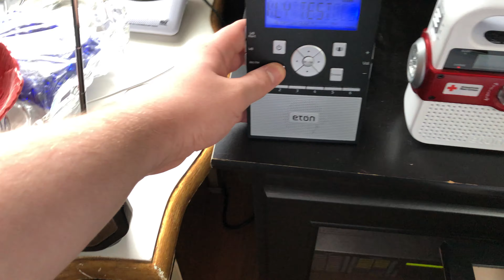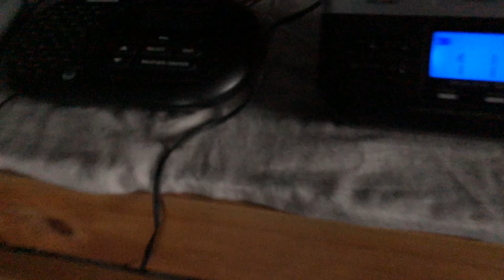WXM80 and WXJ42 Weekly Tests (6/5/19) (EAS 1455-1456)